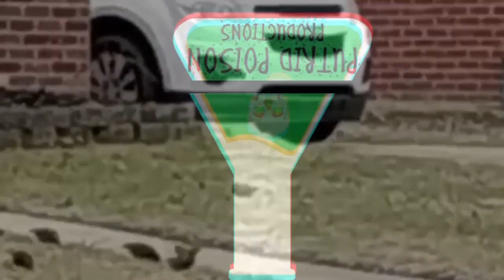Buxton & Friends: Squirrel Madness Peanut Edition Putrid Poison Productions Robert Decker 2023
This is a video for those who enjoy watching squirrel. Fun for all ages!!!